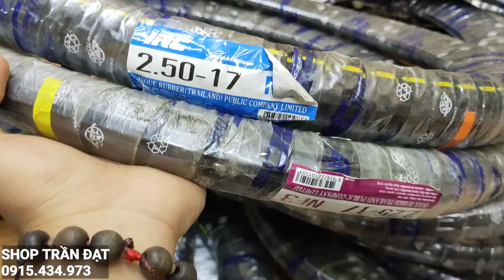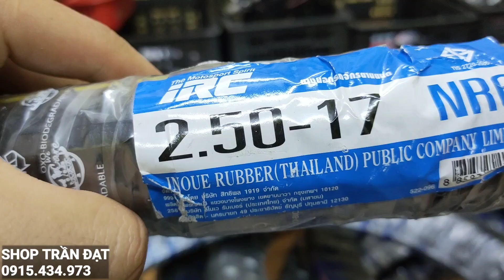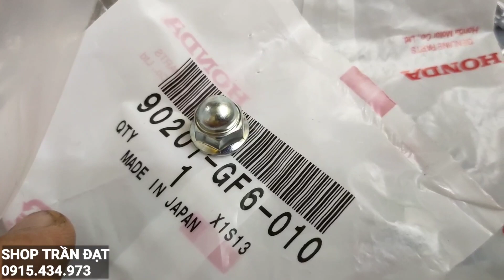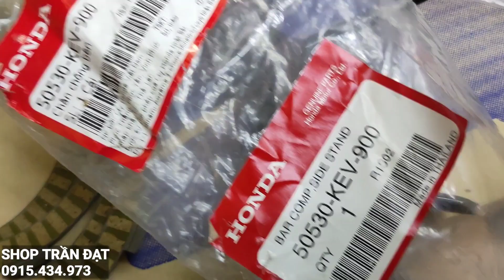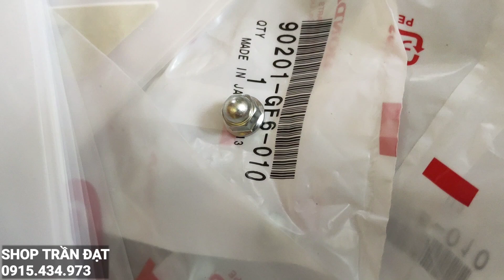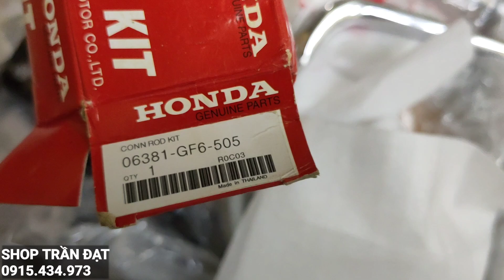PHỤ TÙNG ZIN GIÁ RẺ🔥 LỐP DREAM, CACTE DREAM, CHỐNG NGHIÊNG, FULL ĐÈN DREAM THÁI, CACTE WAVE THÁI